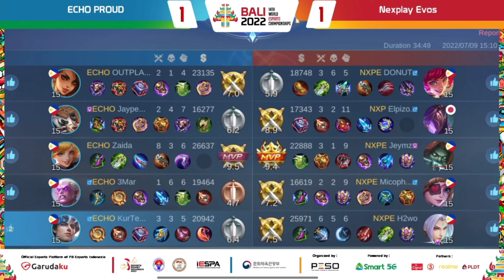NEXPLAY Evos vs. ECHO Proud - Game 2 | SIBOL PH IESF WEC Qualifiers Round 2 | MLBB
NEXPLAY Evos vs. ECHO Proud

Bisloyer TV